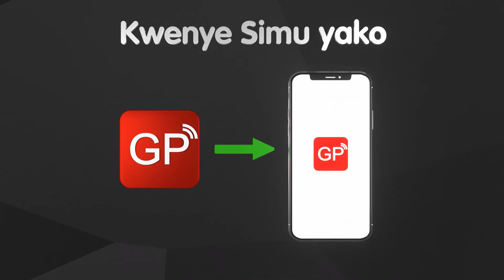YANGA WALIVYOTUA AIRPORT KINYONGE BAADA YA KUFUNGWA NA ZESCO!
Unaambiwa kama Yanga wangefanikiwa kuiondoa Zesco United katika Ligi ya Mabingwa Afrika juzi Jumamosi, timu hiyo ingejinyakulia dola za Kimarekani 550,000 ambazo ni sawa zaidi ya bilioni 1.5 za Kitanzania.

Licha ya kuzikosa dola hizo, lakini kwa kuwa inaendelea na mashindano ya Kombe la Shirikisho Afrika, Yanga sasa inaweza kuambulia dola 275,000 ambazo ni zaidi shilingi za Kitanzania, milioni 774.
Yanga ilitupwa nje ya michuano hiyo kwa kipigo cha bao 2-1 juzi Jumamosi na kufanya jumla ya matokeo hayo pamoja na mechi ya raundi ya kwanza iwe ni mabao 3-2.

Yanga itatwaa dola 275 endapo kama itatinga hatua ya makundi ya Kombe la Shirikisho Afrika.